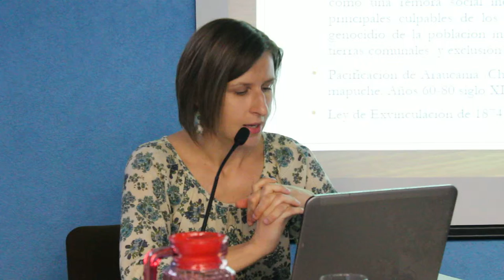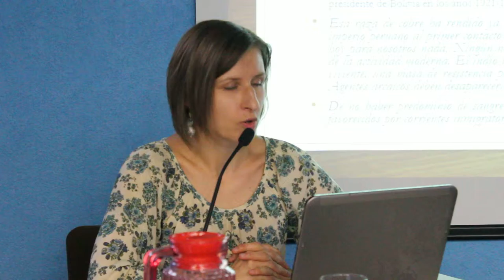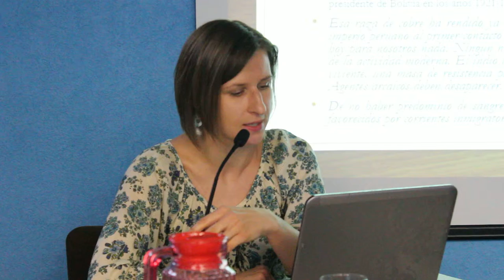Dra Maya Marakan 2019-4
19 Marzo 2019
PUEBLOS ORIGINARIOS ÁREA ANDINA
Dra. Gaya Makaran CIALC- UNAM

Investigadora del Centro de Investigación sobre América Latina y del Caribe (CIALC) UNAM Doctorada en Humanidades y especialista en Ciencias de la Literatura por el Instituto de Estudios Ibéricos e Iberoamericanos de la Universidad de Varsovia en Polonia, maestra en Estudios Culturales y especialista en Estudios Latinoamericanos por la UNAM.

HERRAMIENTAS PARA LA DEFENSA Y CONSTRUCCIÓN DEL CONSTITUCIONALISMO INTERCULTURAL EN MÉXICO
Curso especializado del  Seminario Permanente sobre Etnicidad, pluralismo jurídico y derechos humanos
Del 5 de marzo al 27 junio de 2019 Sesiones los martes de 10:30 a 14:30 horas

Sala de Conferencias Casa de las Humanidades
Pdte. Venustiano Carranza 162, Col. Villa Coyoacán,  Alcaldía Coyoacán, CDMX